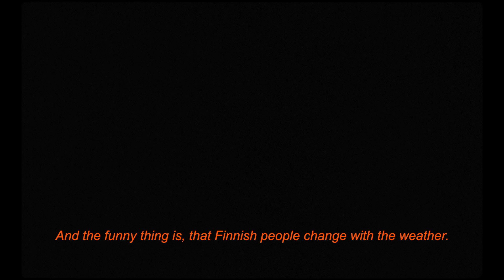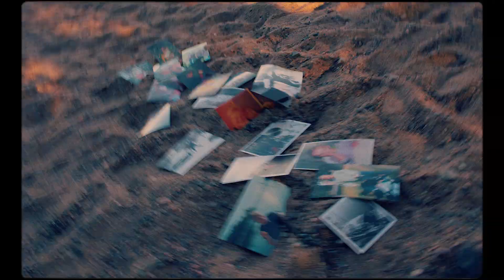November music video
November from My Finnish Calendar album
video by Aleksi Hornborg and Jaro Serlas, Archway Films